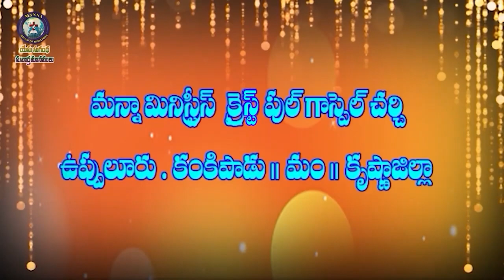17 10 24 j joseph garu